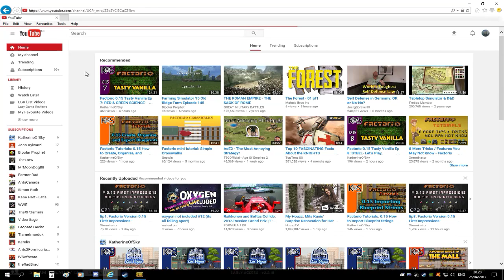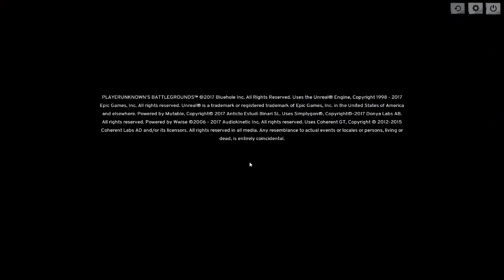Players Unknown Battleground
Members of The Monkey Show